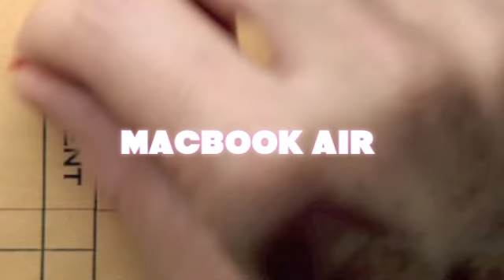RE2 - Jeffrey Ho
The Latest Macbook Air